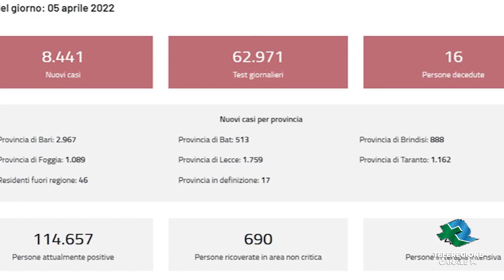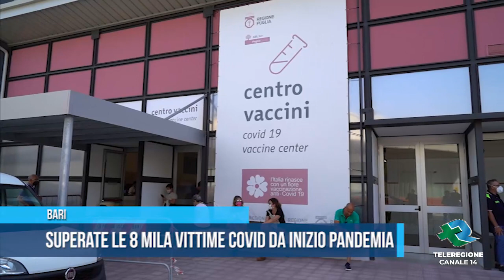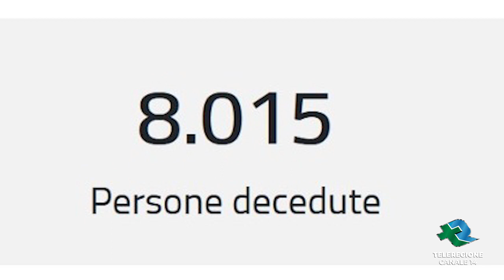BARI Superate le 8 mila vittime covid da inizio pandemia TG Teleregione 05 04 2022